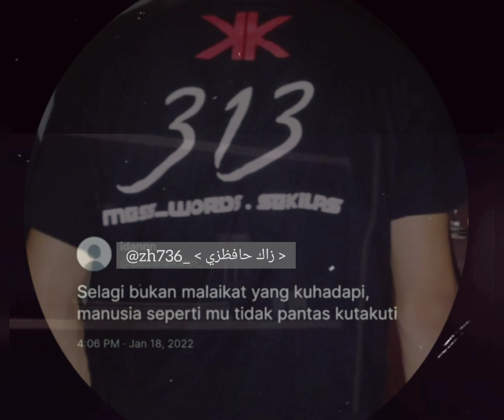AIR SEE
credit to yaw 58